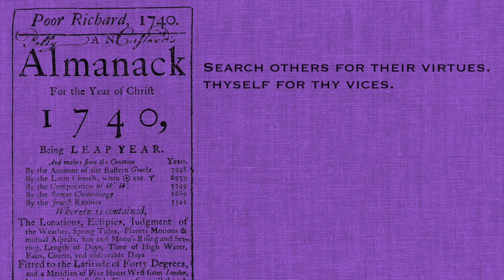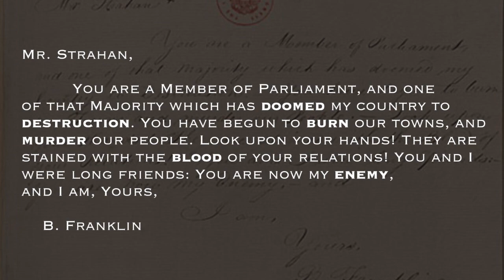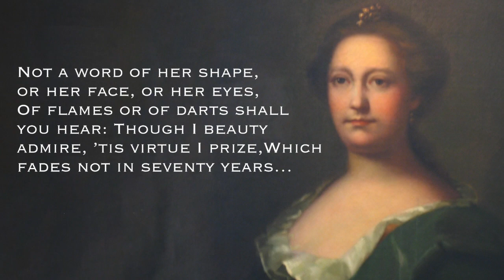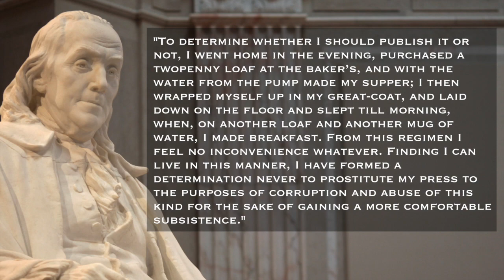Life Lessons from Benjamin Franklin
Description:
This is a three part video series examining Franklin’s life, and the lessons we can learn from him to apply to our own lives. The lessons are: Be a “flip-flopper”. Pay your debts. Practice poverty. Be curious (about everything). Experiment playfully. Interrogate your assumptions. Optics matter. Make people laugh. And Seek compromise. These lessons are found throughout the many wonders of Franklin’s life—his time as an ambassador in France, his countless inventions (lightning rod, bifocals, Junto, volunteer fire departments, himself), his loyalty to the crown early in life, his devotion to the patriot cause later in life, his time as a printer in Philadelphia, his humble roots in Boston—it all paints a picture of a fascinating and inspiring character we can all look up to and learn from.

Books:
Benjamin Franklin: An American Life by Walter Isaacson

The Americanization of Benjamin Franklin by Gordon S. Wood